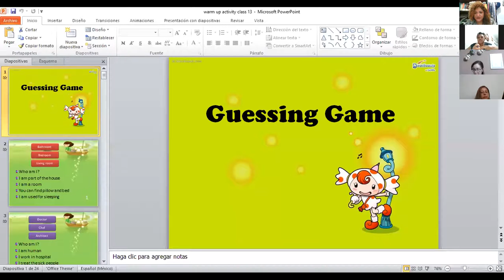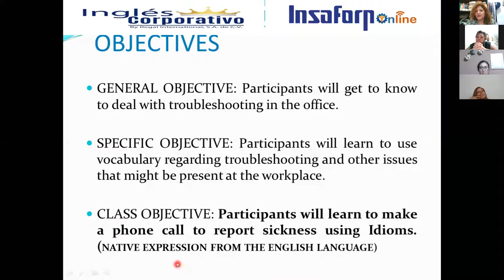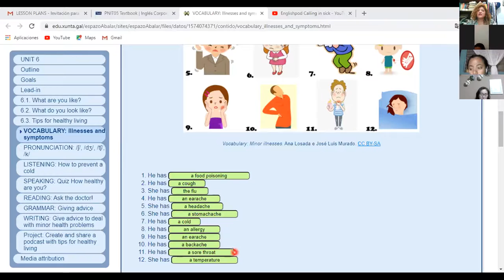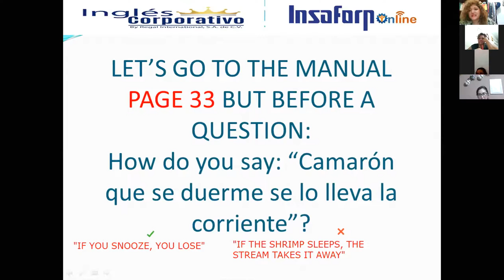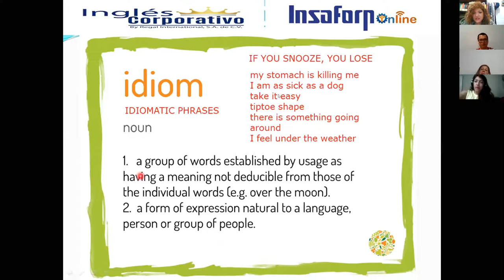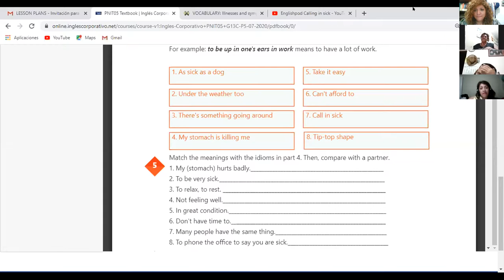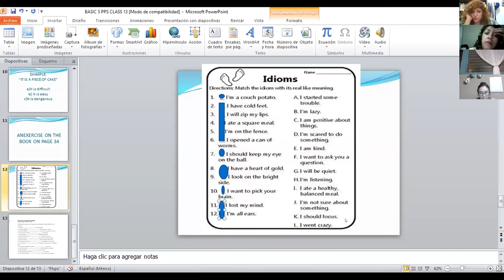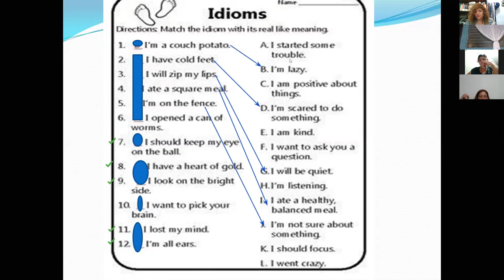Ingles Corporativo-VIDEOCONFERENCIA #13 HOW TO USE IDIOMS PART 1.